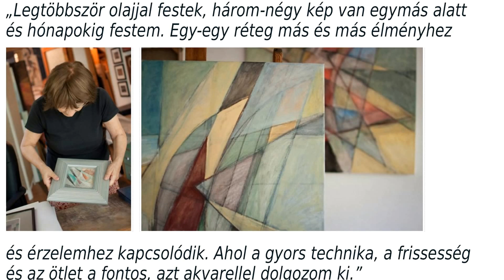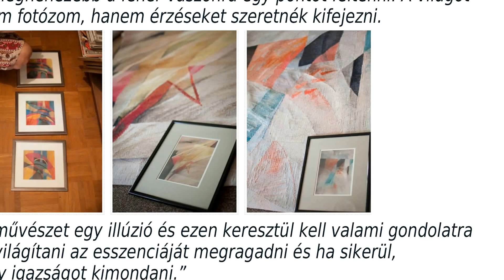Bálint Ildikó – Beharangozó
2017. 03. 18-án, 17:00 órakor nyílik Bálint Ildikó Itt és most c. kiállítása Leányfalun, az Aba-Novák Galériában, Rák Béla gitárművész közreműködésével.

Bálint Ildikó a Magyar Iparművészeti Főiskolán szerezte diplomáját, ahol mestere az a Z. Gács György volt, aki nyaranta sokszor töltötte idejét Leányfalun. Ildikó a hetvenes évek eleje óta Szentendrén, az új művésztelepen él és alkot. Számos külföldi tanulmányúton járt (Grúzia, Olaszország, Svédország, Egyesült Államok). Rendszeres kiállító művész, egyéni és csoportos bemutatói bel- és külföldön egyaránt szerepelnek gazdag portfóliójában. Az Aba-Novák Galériában is szerepelt már csoportos kiállításon.
Műveiben és kevés szakmai szövegében hangsúlyosan szerepel művészetének meghatározó gyökerei. Az orosz avantgarde nagyjai, Malevics, Kandinszkij és Larionov hatása mint szellemi háttér alapozza meg a kortárs alkotó, Bálint Ildikó művészetét.
Formák és színek dinamikus egymásba játszódása, egyensúlyt teremt és feszültséget old. Egyszerre forma és transzcendencia is egy-egy Bálint-alkotás, sugározza fényt, gyakran a hiányát emeli jelentéshordozóvá.